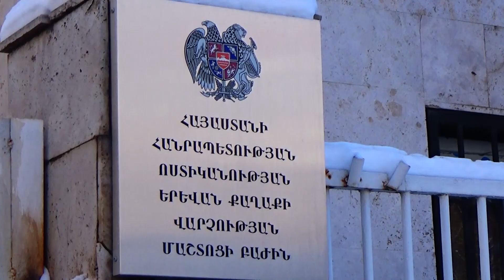Դպրոցից մոտ 13 միլիոն 500 հազար դրամի ջեռուցման մարտկոց էին գողացել․Մաշտոցի ոստիկանների բացահայտումը